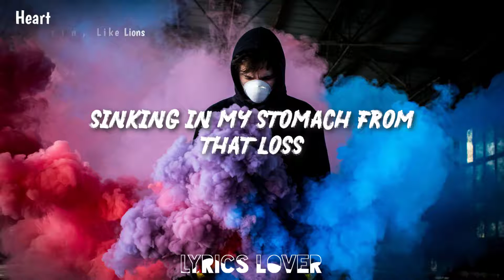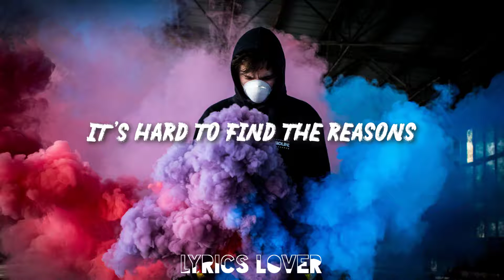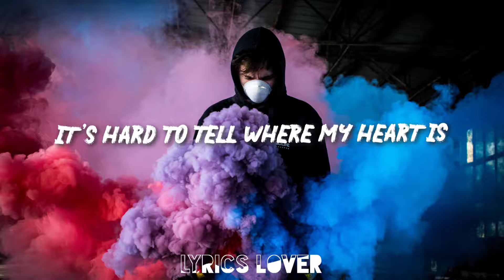Alex Skrindo, Severin & Like Lions - Heart (Lyrics)